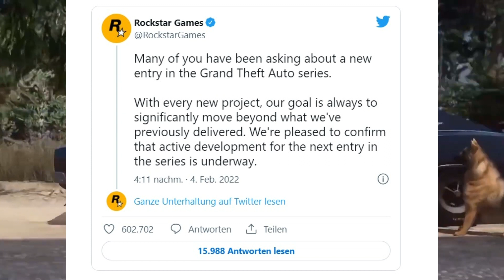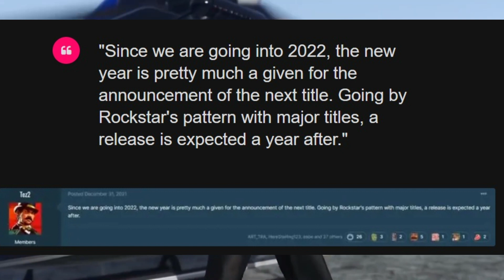KEIN GTA 6 weil GTA 5 zu gut läuft??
können wir mal kurz darüber reden, wie scheiss erfolgreich gta 5 ist? Und zwar so erfolgreich, das rockstar games deshalb sogar gta 6 zurückhält. Dem müssen wir mal auf den grund gehen.